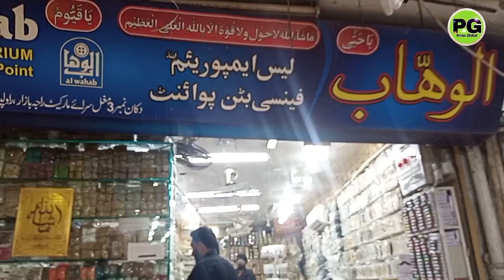Raja Bazar Rawalpindi 2024 / Makkah, Mughal Sarai Market / Tips For New Business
Raja Bazar Rawalpindi 2024 / Makkah, Mughal Sarai Market / Tips For New Business ‎@Prime Global

In today's video we will show you Raja Bazaar Rawalpindi.Raja Bazaar Rawalpindi is Asia's largest wholesale market. Mecca Market, Madina Market ,Mughalsarai Market will show you .From here you will get the best clothes, shoes and undergarments at wholesale rates.You will definitely get all the good things of life from here at wholesale rates.You all are requested to watch the video with full ads.Thank you very much for all your support.